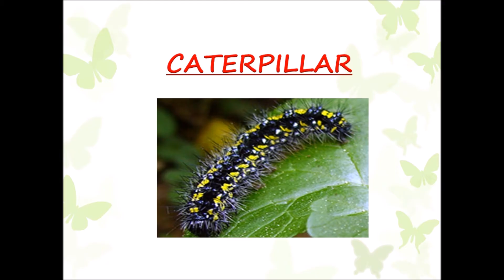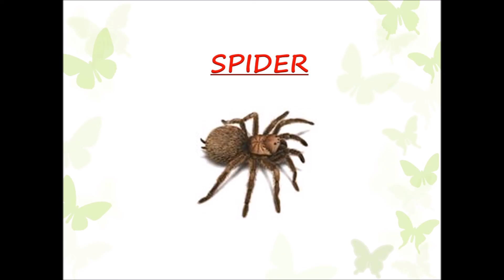Commonly Found Insects and their names